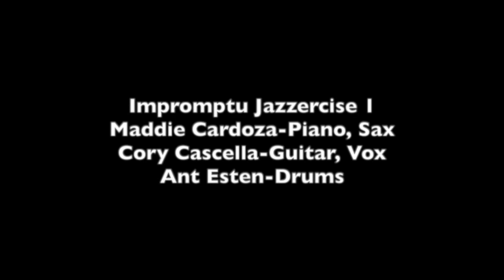Pet Bee - Impromptu Jazzercise 1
Great jamz w friends, Maddie Cardoza on piano+sax, Ant Esten on drums